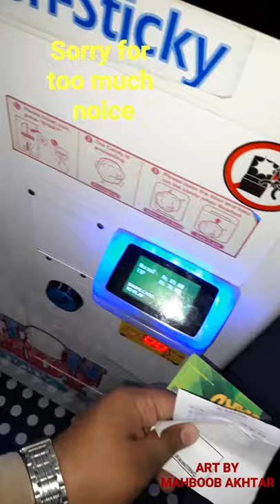Tech & Food vlog |vending machine| sinbad Lahore fortress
Asalam o alaikum dear fellows today I present you a vending machine which gave us cotton candy which is situated in sinbad fortress Lahore me and my kids enjoy very much Indeed and ate cotton candy too

Produced directed and voice by
MAHBOOB AKHTAR

Pakistan zindabad